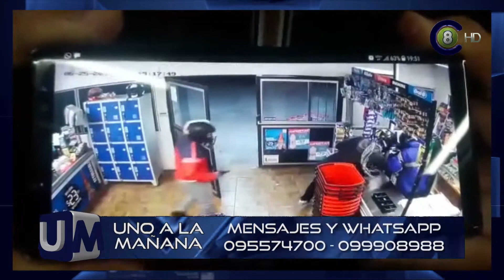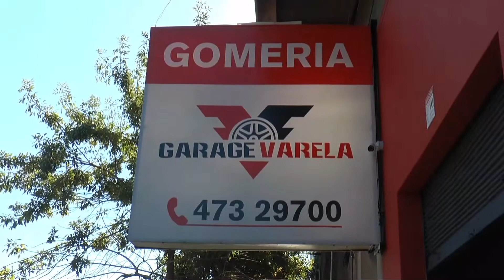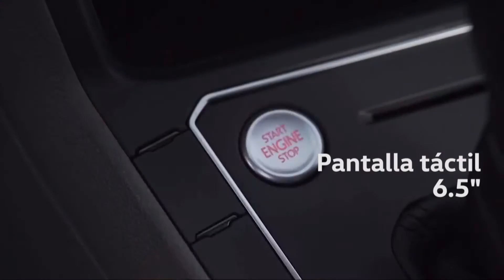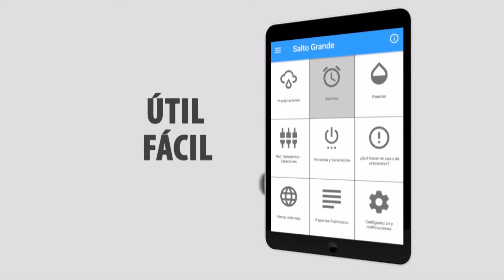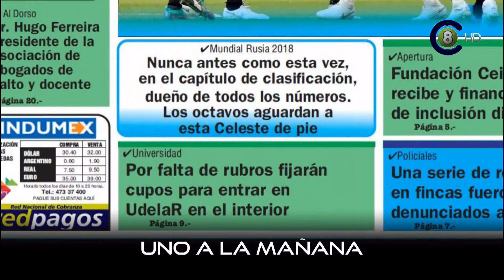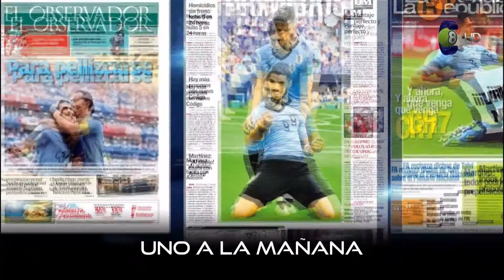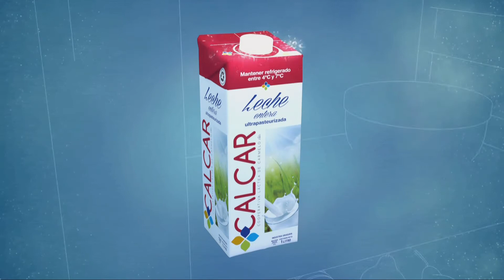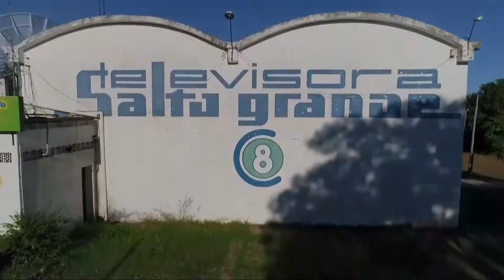Uno a la Mañana 26-06-18 (HD)